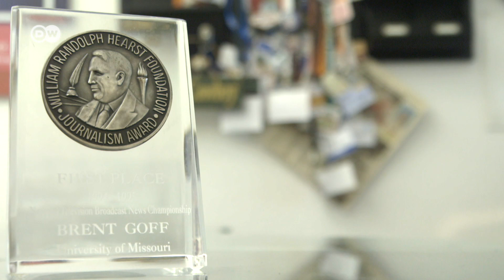Hijacking the news - Brent Goff | DW English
When the lines between news and entertainment get blurry, who can you trust? The host of DW’s The Day tells us about the fight that is going on in the United States between authority and the media.
This is just one of the whereicomefrom series – with personal stories from our journalists about the journey that many of them have taken to work in international media. Tracing their own history helps provide them with a different view of not only how the landscape is changing, but also staying the same.